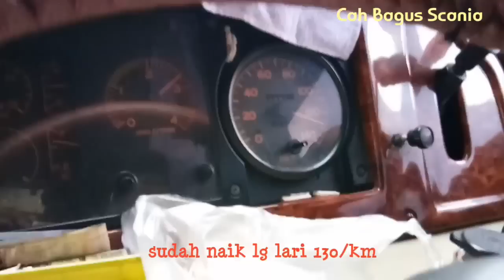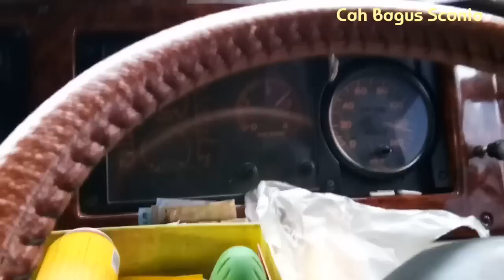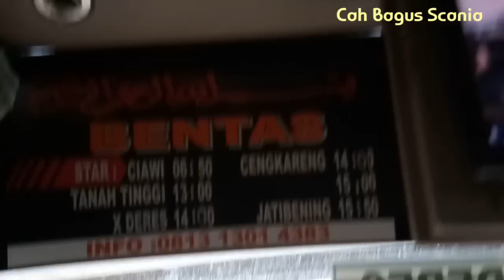Top speed 135km kejar2ran 3 bus,Sahabat-dua Haryanto 123-Hr05,Rk-Rn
Po Sahabat Bentas patas Ac,  dua Po Haryanto madura 132 dan Haryanto HDD 05